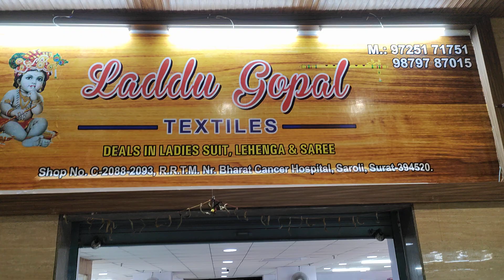अब सीधे फैक्ट्री से खरीदे माल इनसे सस्ता सूरत में कहीं नहीं LADOO GOPAL TEXTILEC-2088 TO 2093 SURAT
LADOO GOPAL TEXTILE
C-2088 TO 2093  ,LIFT NO,1
RADHA RAMAN TEXTILE MARKET
SAROLI
SURAT
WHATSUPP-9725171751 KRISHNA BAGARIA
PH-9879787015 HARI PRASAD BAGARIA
CHEAPEST MARKET
#$NILAM
# 5 METRE
THAAN WALA MAAL
DELHI SURAT LUDHIANA
BRANDED KURTI
DELHI SUIT MARKET
LADIES SALWAR SUIT
PATIALA SUIT
COTTON DUPATTA
CHUNNI ODHNI WHOLESALE
SAMSUNG LATEST MOBILE
URBAN HILL
CHEAPEST MARKET
BEST WHOLESALER
SURAT TEXTILE
SURAT FASHION COLLECTION
TEXTILE NEW MARKET
RADHA KRISHNA TEXTILE MARKET
JAIPURI COTTON SUIT
LONG PARTY WEAR
PAKISTANI KURTI
REYON DUPATTA
CHUNNIDELHI SUIT MARKET
LADIES SALWAR SUIT
PATIALA SUIT
COTTON DUPATTA
CHUNNI ODHNI WHOLESALE
SAMSUNG LATEST MOBILE
URBAN HILL
CHEAPEST MARKET
BEST WHOLESALER
SURAT TEXTILE
SURAT FASHION COLLECTION
TEXTILE NEW MARKET
JAIPURI COTTON SUIT
LONG PARTY WEAR
PAKISTANI KURTI
REYON DUPATTA
CHUNNIDELHI SUIT MARKET
LADIES SALWAR SUIT
PATIALA SUIT
COTTON DUPATTA
CHUNNI ODHNI WHOLESALE
SAMSUNG LATEST MOBILE
URBAN HILL
CHEAPEST MARKET
BEST WHOLESALER
SURAT TEXTILE
SURAT FASHION COLLECTION
TEXTILE NEW MARKET
JAIPURI COTTON SUIT
LONG PARTY WEAR
PAKISTANI KURTI
REYON DUPATTA